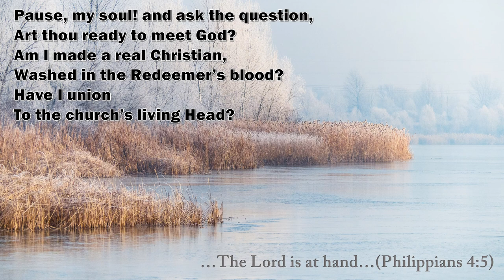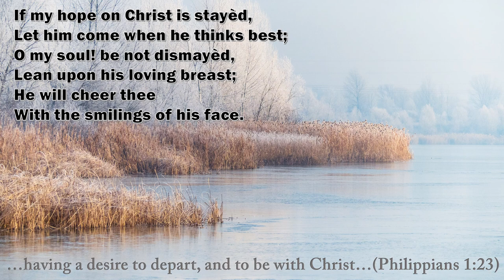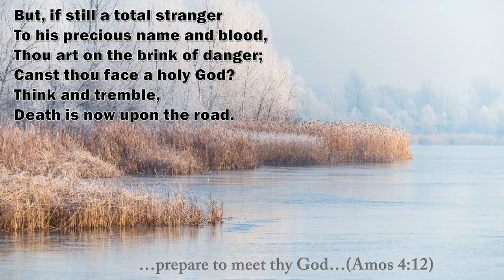Gadsby Hymn 698. Author: William Gadsby. Tune 'St. Austin'. "Pause my soul! and ask...".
William Gadsby's hymn “The Lord is at hand”, number 698 in his hymns.  The tune used is 'St. Austin', Companion Tune 688. William Gadsby (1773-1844) was a Strict and Particular Baptist pastor in Manchester, England. His compilation of hymns was first published in 1838. Since then, a number of supplements have been added, including hymns compiled by J.C. Philpot.

1
Pause, my soul! and ask the question,
Art thou ready to meet God?
Am I made a real Christian,
Washed in the Redeemer’s blood?
Have I union
To the church’s living Head?

2
Am I quickened by his Spirit;
Live a life of faith and prayer?
Trusting wholly to his merit;
Casting on him all my care?
Daily panting,
In his likeness to appear?

3
If my hope on Christ is stayèd,
Let him come when he thinks best;
O my soul! be not dismayèd,
Lean upon his loving breast;
He will cheer thee
With the smilings of his face.

4
But, if still a total stranger
To his precious name and blood,
Thou art on the brink of danger;
Canst thou face a holy God?
Think and tremble,
Death is now upon the road.